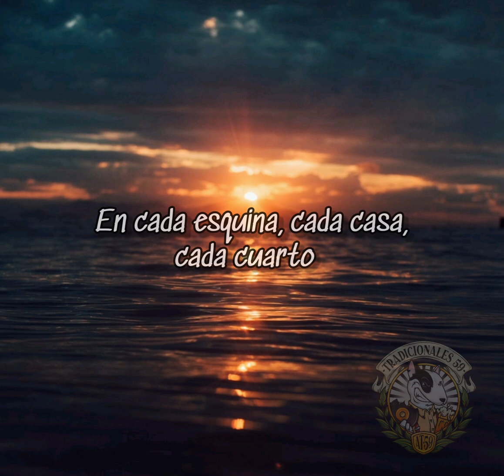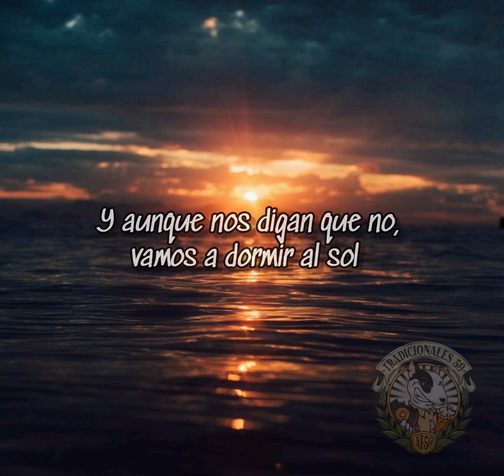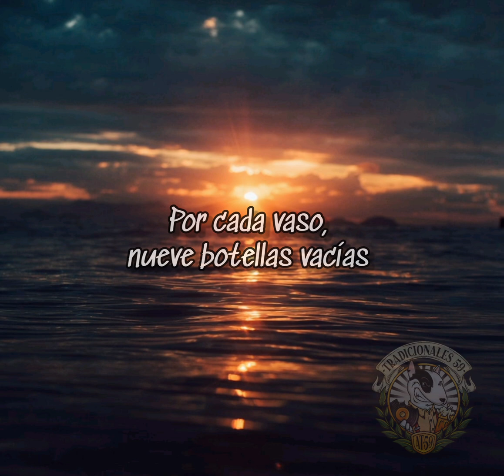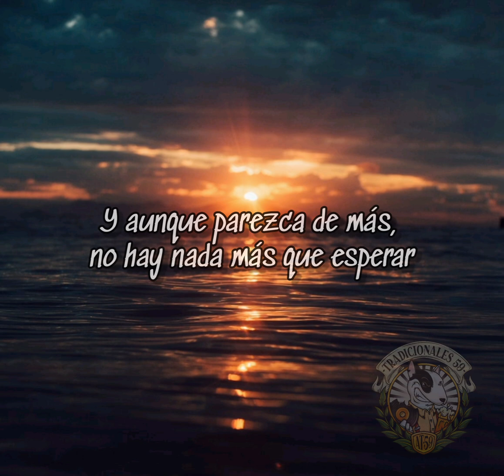Satélite Kingston - Dormir Al Sol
Dormir al sol es su décimo tema del álbum "Algo tiene que pasar" lanzado en el año 2006, y a criterio propio uno de los mejores discos de Ska en español que se han hecho.